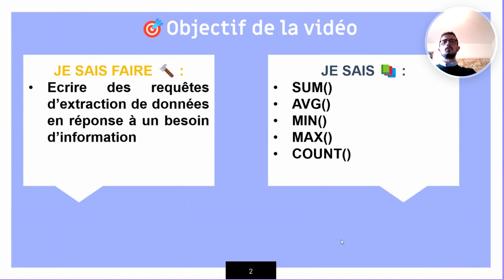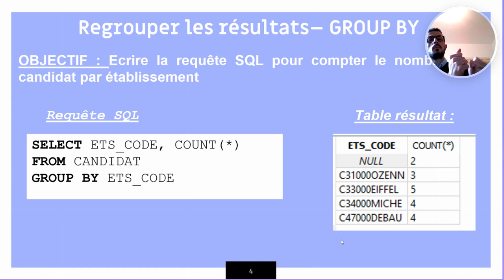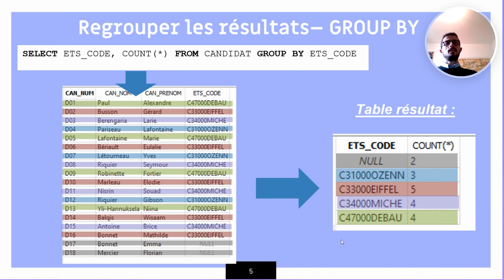Regrouper les données dans votre requête SQL - GROUP BY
Un exemple pour comprendre l'intérêt de GROUP BY dans une requête SQL.